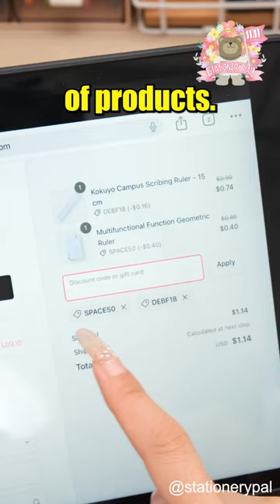"Smart Rulers" you must have!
Kokuyo Campus Scribing Ruler

Multifunctional Function Geometric Ruler